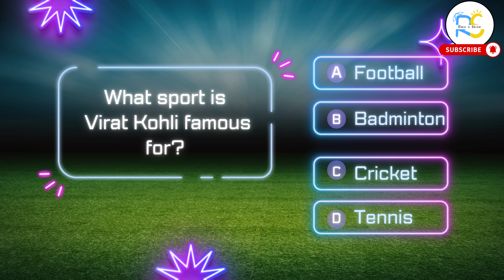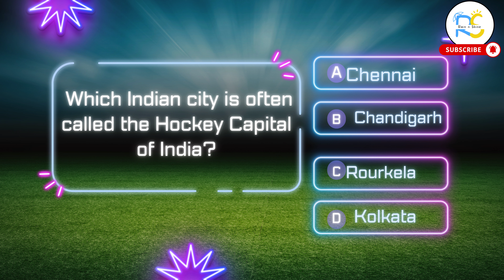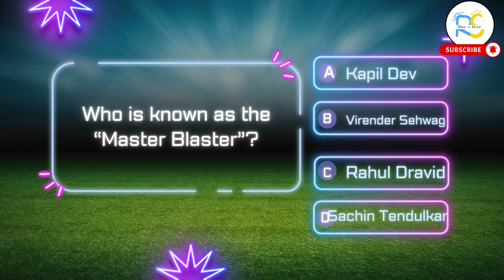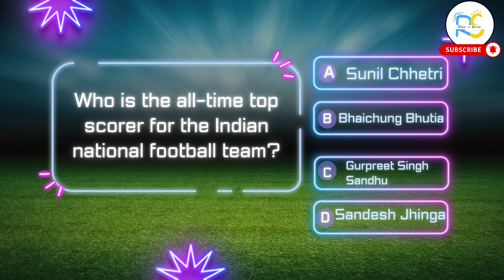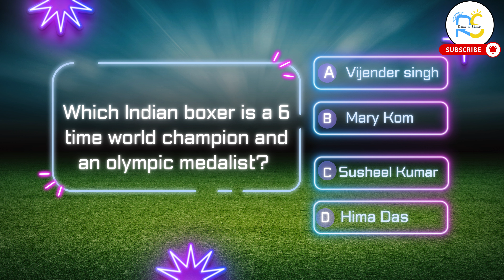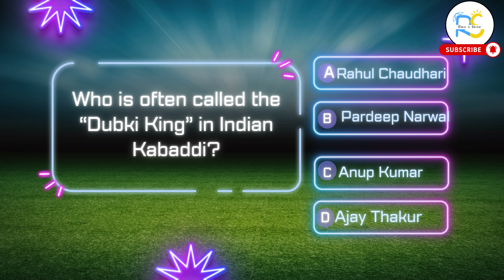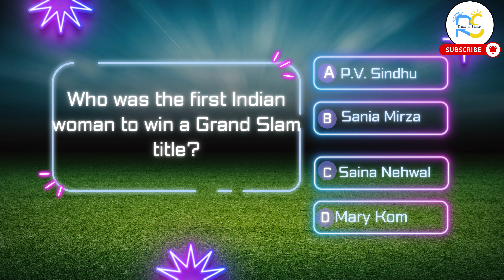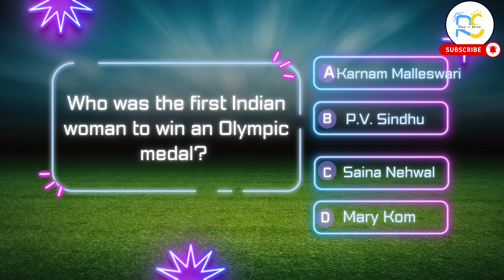Indian Sports Quiz for Kids | Fun and Educational Quiz on Indian Athletes 🏆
Hey there, sports fans! Welcome back to Rain n Shine! 🎉 In today’s video, we’ve got a super fun and educational quiz all about Indian sports and athletes! Get ready to test your knowledge with questions about cricket, hockey, football, and more. From Virat Kohli’s cricket fame to Neeraj Chopra’s historic javelin gold, this quiz covers it all!

Shout out your answers and see how many you can get right! Whether it’s learning about Sachin Tendulkar, Mary Kom, or Sania Mirza, this video is packed with fun facts and exciting trivia to help you learn more about India’s sports stars.